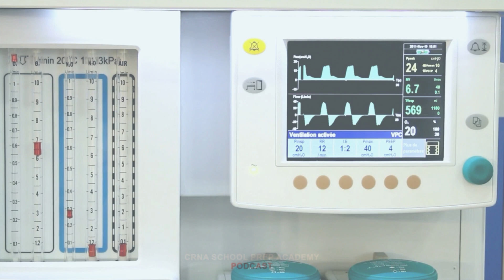How To Handle Anxiety Around Starting CRNA School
You’re in! But we all know that it's not going to be a walk in the park, and the going can get tougher from here. Today, Jenny talks about how to handle the anxiety around starting CRNA school. She also shares tips on what to do when the fear sets in, keeping the balance between life and school, managing stress, knowing when to speak up, and more insights on what you can expect and how to prepare for success as a Certified Registered Nurse Anesthetist.

💥 Leave your questions, comments & video suggestions below! 💥

🎤 Practice For Your CRNA School Interview With 150+ REAL Interview Questions.

➡️➡️ Get access to planning tools, valuable CRNA Faculty guidance & mapped out courses that have been proven to accelerate your CRNA school acceptance! Become a member of CRNA School Prep Academy

⭐⭐⭐Get Into CRNA School- GUARANTEED! The CSPA 12-Month Intensive is NOW Available.

✅ Must-Watch List ✅

Wondering how to accelerate your CRNA School acceptance? 🤔 Get access to planning tools, valuable interview preparation courses and more!

If you want a clear path for becoming a highly qualified candidate for CRNA School, become a member of the CRNA School Prep Academy. You'll get the help you need for YOUR unique situation.

Whether you're trying to find the right ICU, narrowing down your schools, working on your resume and essay, preparing for the interview, or overcoming a few rejections, you'll find the resources you need inside CRNA School Prep Academy.

💯 We've helped thousands of people in ALL phases of the process gain that acceptance letter!!

🎟️ Like my Facebook page for membership information, interactive learning and more!